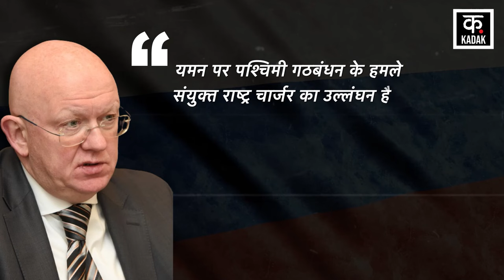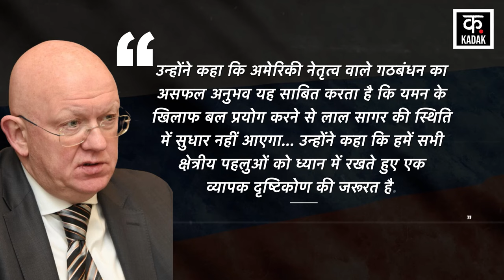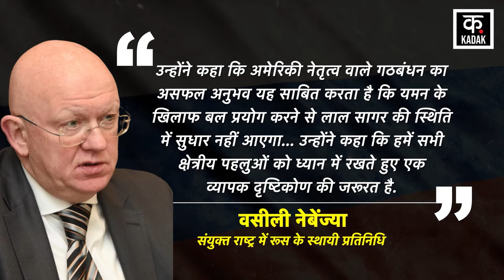Russia Ukraine War Update | जंग में पुतिन ने बड़ा ऐलान ! आर पार होगा युद्ध | Putin | News18